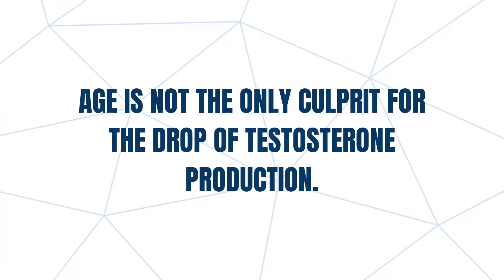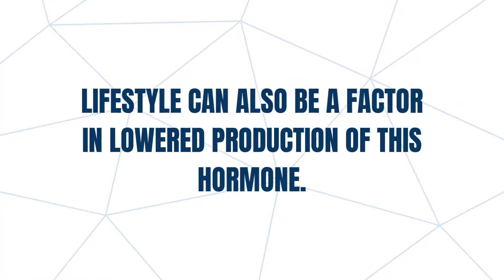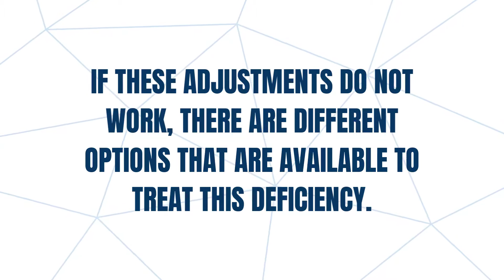AVOID LOW TESTOTERONE LEVELS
Testosterone Levels And Overall Health.

Maintaining proper amounts of testosterone in the body is important to sustain overall health and well-being.

Testosterone is a steroid hormone necessary for enhanced libido, energy, immune function, and protection against osteoporosis.

In addition, this hormone supports the development of certain male attributes like hair patterns, muscles, and voice modulation.

Although testosterone is considered a male hormone, women also need small quantities of it for muscle and bone strength.

In general, an adult human male produces about eight to ten times more testosterone than their female counterparts.

Testosterone production in men increases under the puberty stage.

Normal testosterone levels in the bloodstream is about 359 and 1230 nanograms.

As people age, a decline in testosterone production is experienced.

This decline causes low sex drive, constant tiredness, depression, and loss of strength.

Furthermore, very low levels of testosterone ...